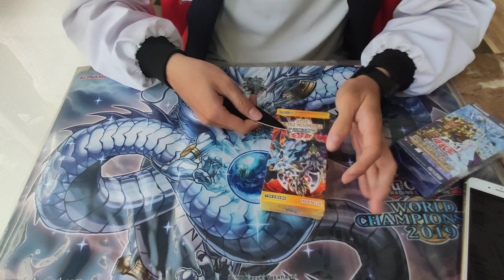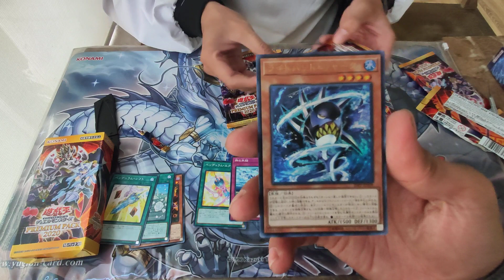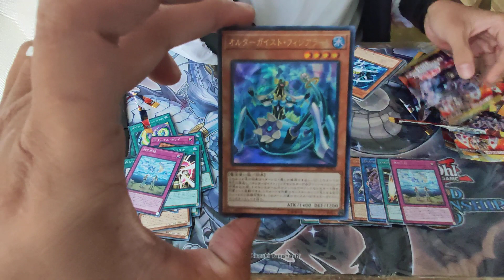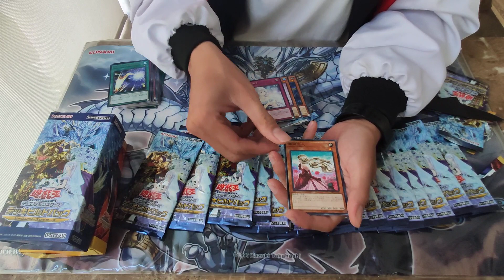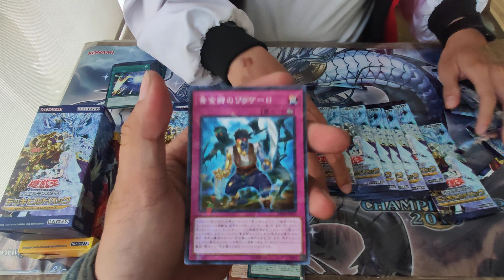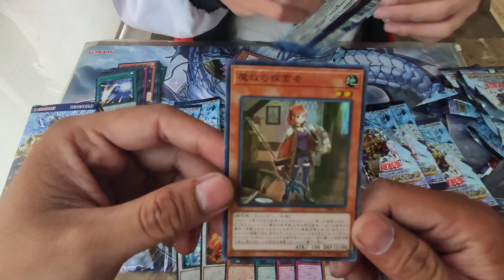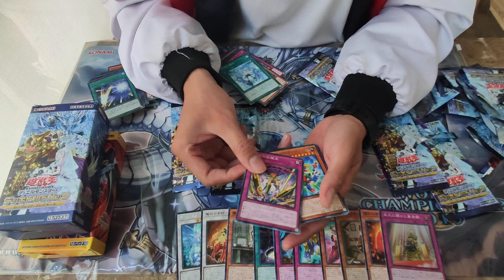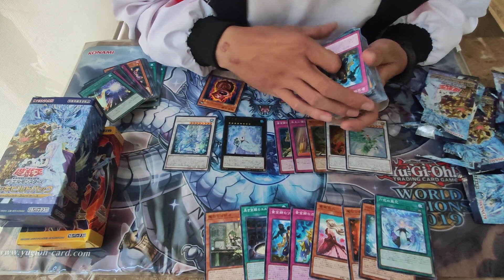Unbox Premium Pack 2020 & Deck Builder Pack Secret Slayers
Review box mới nhất của OCG Premium Pack 2020 (PP20) & Deck Builder Pack Secret Slayers (DBSS)
Sản phẩm đang có bán tại Day Dreams

Premium Pack 2020
Giá bán: 550.000 vnd/ box, 60.000 vnd/pack

Deck Builder Pack Secret Slayers
Giá bán: 700.000 vnd/box, 50.000 vnd/pack

Mọi góp ý các bạn vui lòng gửi về fanpage facebook HDA nhé

Tham gia cùng chúng tôi tại: Trà Sữa RelaxBear Lầu 1, 537 Sư Vạn Hạnh, Q10, TPHCM